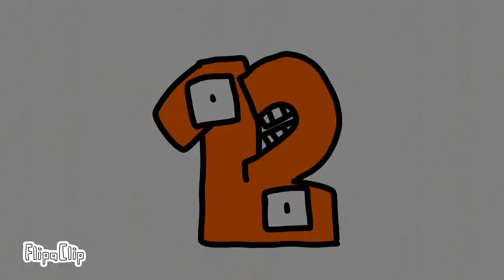1-35 | Number Lore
robber=44